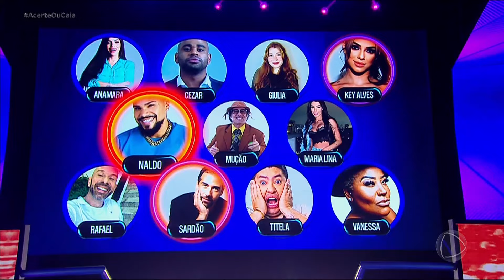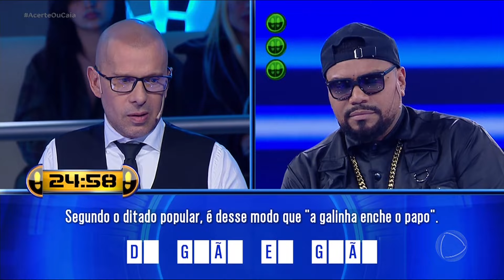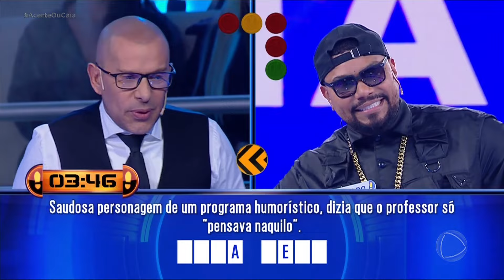'Acerte ou Caia!': Líder do dia, Naldo Benny desafia Rafael Ilha no primeiro duelo da edição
Naldo Benny foi sorteado como o líder do dia. Ele começou a disputa a escolher Rafael Ilha para o primeiro duelo da edição. O funkeiro credenciou-se para a rodada seguinte após o campeão da 'A Fazenda 10 - Tudo a Ver' não saber responder o nome de saudosa personagem de programa humorístico, que tinha o bordão ‘ele só pensa naquilo’.